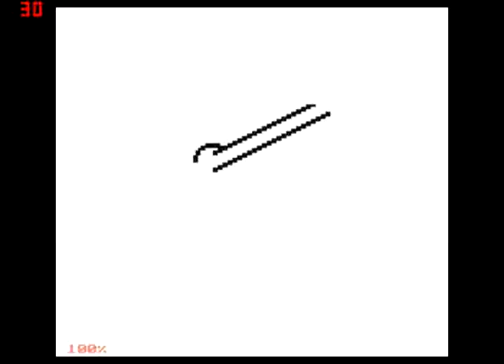Let's Play Pokemon Yellow Version [39] The Elite Four (Please don't hate me)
I tried Dario, I'm not good at it at all.  Please forgive me.  Anyways, I finally take on the Elite Four, and manage to do a better job than I had expected.  I only had to revive a few pokemon, and please, don't ask how long it took.  Just enjoy the video and my horrible introduction with the words of Dario8676.  Again, I'm sorry.